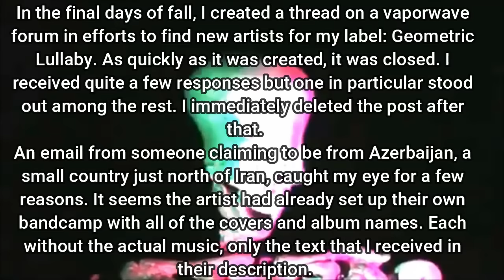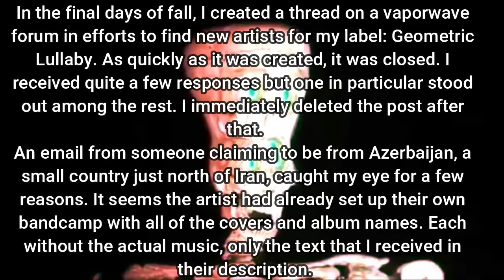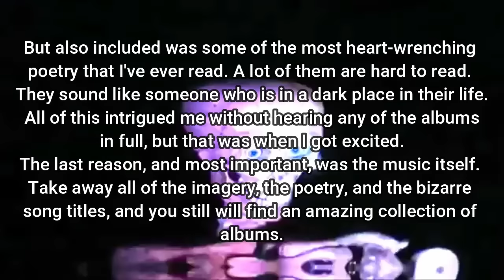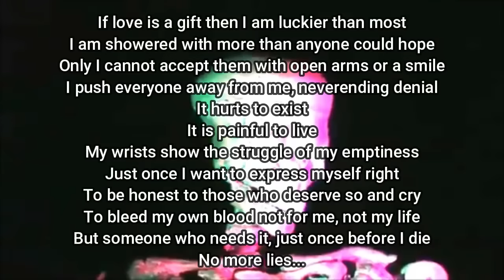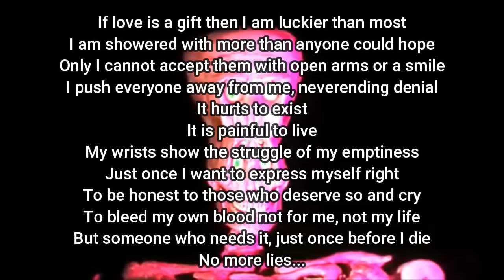The Chilling Music of Begotten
Happy Halloween!